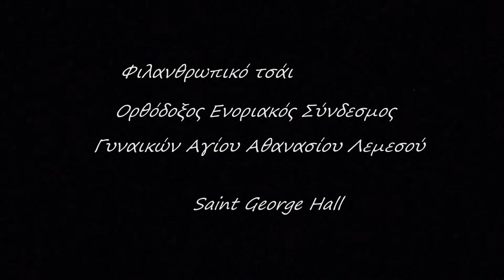Μητροπολίτης Λεμεσού κ.κ.Αθανάσιος...''ο Όσιος Πα'ί'σιος και το θαύμα της Αγίας Ευφημίας ''!!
ομιλία σε βίντεο του Μητροπολίτη Λεμεσού κ.κ. Αθανάσιου που έγινε στο ξενοδοχείο Saint George Hall στην Λεμεσό στις 12 Μαρτίου 2017 Κυριακή στο φιλανθρωπικό τσάι από τον Ορθόδοξο Ενοριακό Σύνδεσμο Γυναικών Αγίου Αθανασίου !!